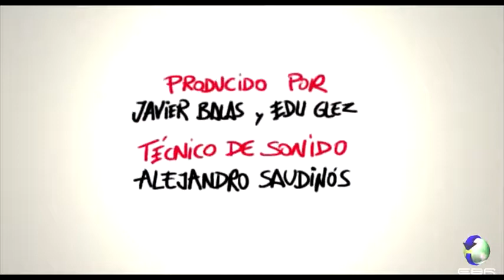El Pequeño Mas Inteligente Del Mundo.